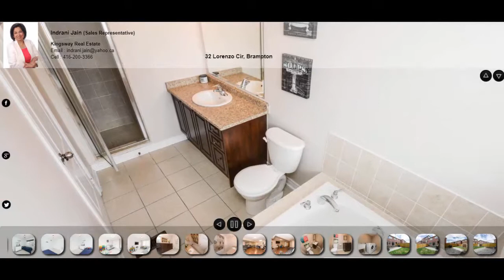32 Lorenzo Cir, Brampton